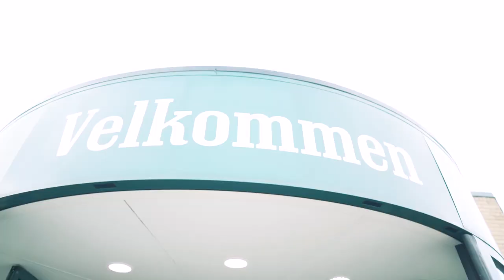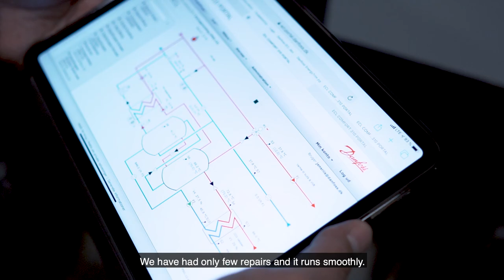Supermarket chain focus on the green energy transition with Danfoss heat recovery units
A Danish supermarket fulfills 95 percent of its heating demand from its own cooling display cases. The chain has installed Danfoss heat recovery units and managed to halve its CO2 footprint in five years. Imagine if this was done in all supermarkets in the world.